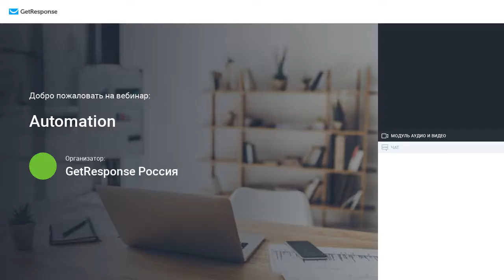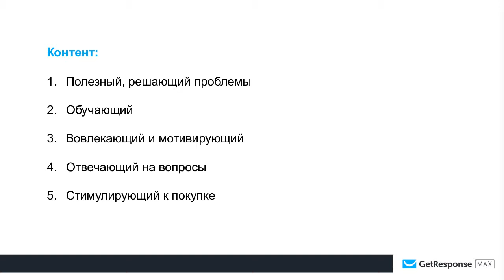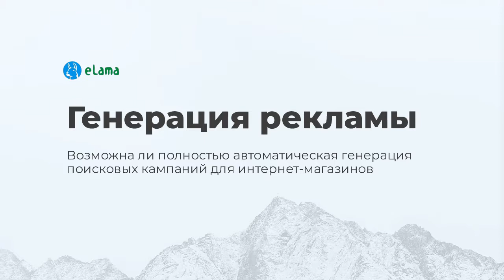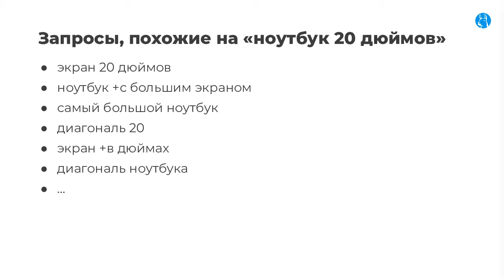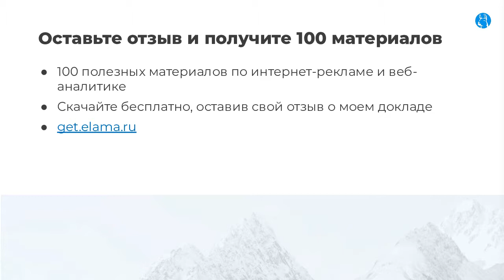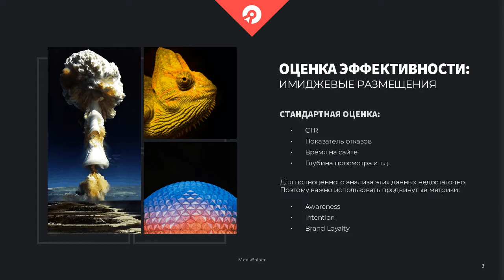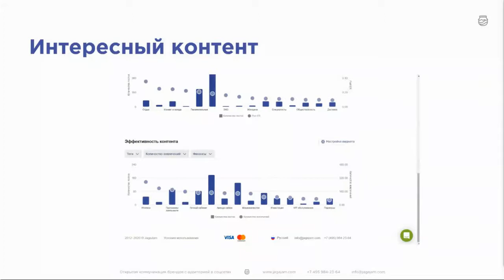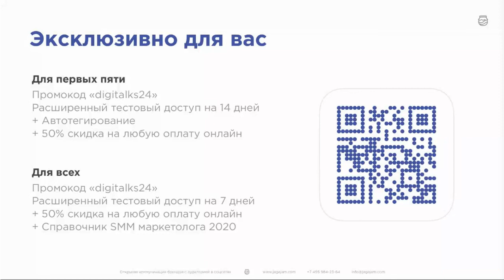Кейсориум "Автоматизация маркетинга". Часть 1.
Совместная онлайн-конференция лучших компаний и экспертов в автоматизации маркетинга. Мы расскажем про лучшие способы контактирования и коммуникации, которые показали себя с наилучшей стороны за последний год. Расскажем методики, кейсы, покажем инструменты для работы в b2b и b2c поле.